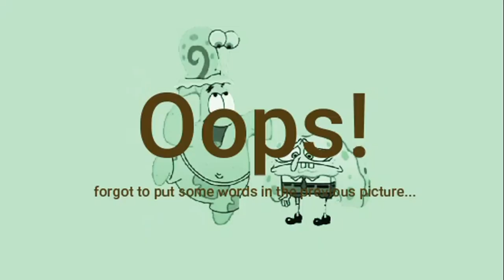2021, The Year - End Credits